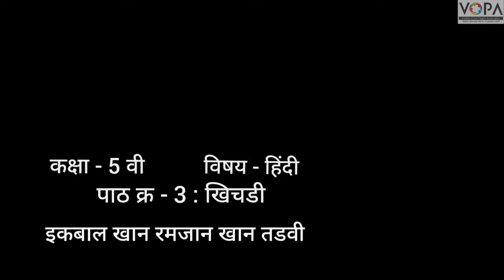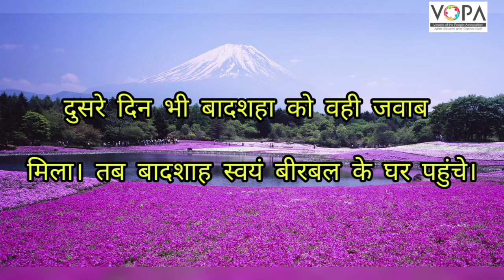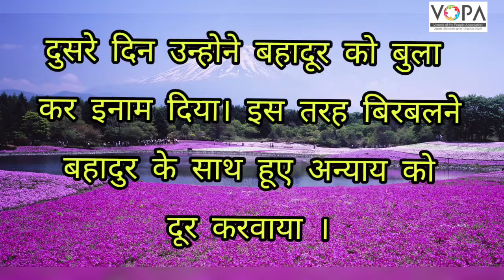5th | Hindi | Chap No 3 | खिचड़ी | V2 | VSchool